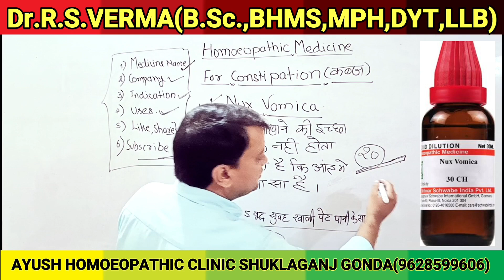constipation || constipation and gastritis in abdomen || कब्ज का सफल होम्योपैथिक उपचार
नमस्कार दोस्तों आज के इस वीडियो में कब्ज की होने वाली समस्या को सही करने के लिए  अच्छे होम्योपैथिक  दवा के बारे में बताया गया है इस दवा से जो कब्ज होता है बहुत जल्द सही हो जाता है स्पेशली यह दावा उनके लिए है जो लोग दारू गांजा भांग सिगरेट पीते हैं और कब्ज की समस्या  बहुत ज्यादा हो जाती है जो लोग ज्यादातर बैठकर काम करते हैं योगा एक्सरसाइज नहीं कर पाते हैं उनके लिए भी यह दावा बहुत अच्छी है तो दवा को बताए गए डोज के अनुसार उपयोग करने से हमेशा के लिए कब्ज सही हो जाता है धन्यवाद

clinic details.

IFSC Code-BARB0UTRAUL( बीच में ओ नहीं जिरो है)

account no.57330100006266

इस वीडियो पर उपलब्ध रोगों पर उपचार की किसी भी जानकारी के लिए केवल सूचनात्मक और शैक्षिक उद्देश्य हैं और पेशेवर चिकित्सा सलाह, उपचार और निदान के विकल्प के रूप में निदान,उपचार के रूप में नहीं है।

Mai aasha krte hu ki ye video ap logo ke liye bahot hi help full hoga.

constipation and pain in abdomen,
CONSTIPATION in hindi,
constipation by drrsverma in hindi,
constipation by verma sir,
pet ki samasya,
pet saf nhi hota hai,
how to cure constipation,
homeopathic video in YouTube
safal homeopathic ilaj,
constipation ka upchar kya hai,
constipation ko sahi krne ka sahi medicine,
constipation me kya khaye,
constipation kyu hota hai,
constipation by homeopathic medicine,
constipation ka sahi upchar kya hai,
constipation homeopathic dae,
use of nux vomica,
nux vomica २००,
homeopathic nux vomica use,
constipation use homeopathic medicine,
nux vomica in constipation,nux homeopathic medicine for constipation,
best homeopathic doctor for constipation,
homeopathic doctor in gonda,
best homeopathic doctor in gonda city,gonda homoeopathic clinic drrsverma,
homeopathic video,
use of nux vomica in hindii,
constipation sahi hone ka homoeopathic medicine,
homeopathic dawai constipation ka kya hai,
constipation ka safal ilaj kya hai,
nux vomica and constipation,
use of nux200,